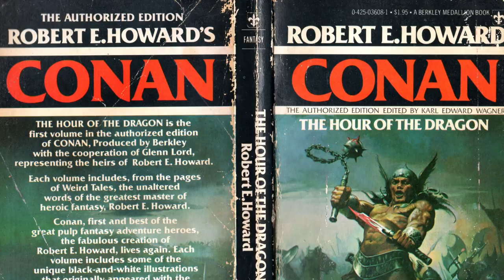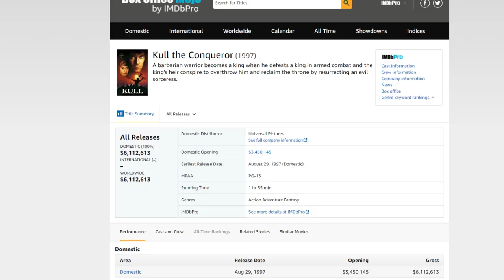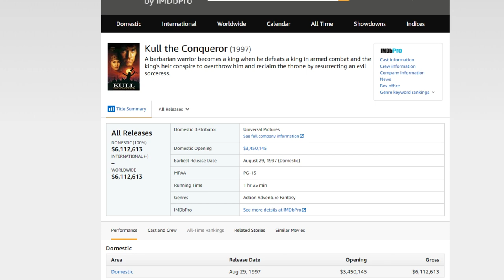The Forgotten...KULL THE CONQUEROR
If you like films about sword fighting, magic, old-timey scenery with a cast full of B-level actors from the 1990s, then it's likely you'll enjoy this Kevin Sorbo led film called Kull the Conqueror. It isn't the powerhouse Lord of the Rings or Game of Thrones is in the semi-medieval fantasy genre, but it has its moments and I feel should get more attention. Watch my video (sort of a mini-doc) to find out about it with some background info.